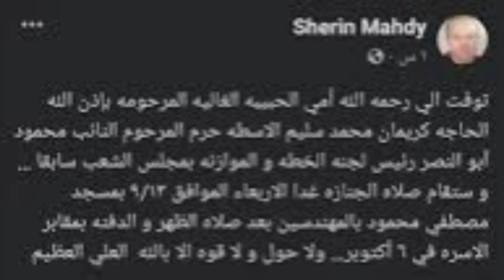وداعاً الفنانة الجميلة كريمان بعد صراع طويل مع المرض عن عمر ناهز ال 87 عام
بعد ابتعادها عن الفن أكثر من 55عام أعلن نجلها رجل الأعمال شيرين رحيل والدته الفنانة الجميلة كريمان بعد صراع طويل مع المرض عن عمر ناهز ال87 عام ومكان صلاة الجنازة غداً وتفاصيل أخرى